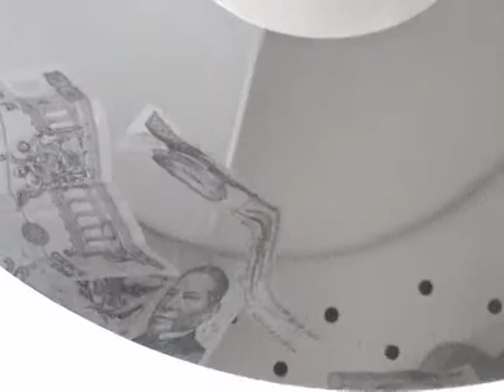Lavado de dinero.mpg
Lavado de dinero.